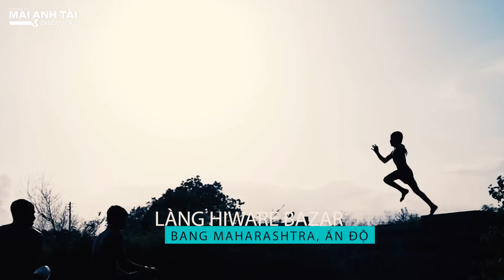NGÔI LÀNG GIÀU CÓ NHẤT ẤN ĐỘ | 1/4 DÂN SỐ LÀ TRIỆU PHÚ - TỪNG LÀ MẢNH ĐẤT NGHÈO NÀN KHÔNG AI THÈM Ở!